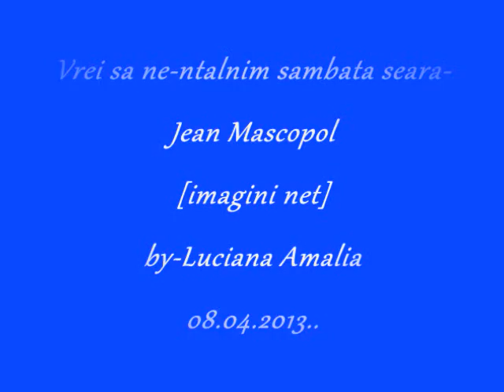Vrei sa ne-ntalnim sambata seara-Jean Moscopol-by-Luciana Amalia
Vrei sa ne intalnim sambata seara
Intr-o carciumioara la sosea
Unde canta-un pian si o vioara
Si unde nu ne vede nimenea
Perechi, perechi de amorezati stau la masa
Si nu vad nimic in jurul lor
Gurite iau drept consumatii
Ce le pasa
Daca isi fac juraminte de amor
Vrei sa ne intalnim sambata seara, iara
Intr-o carciumïoara la sosea